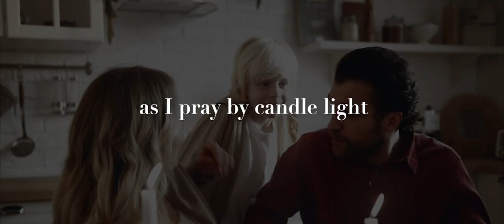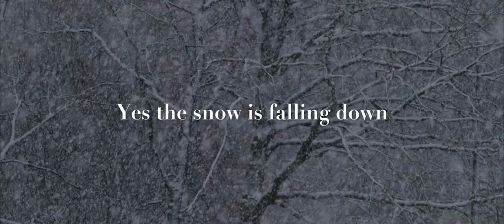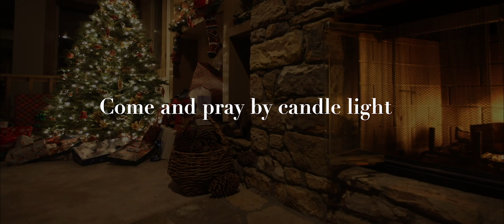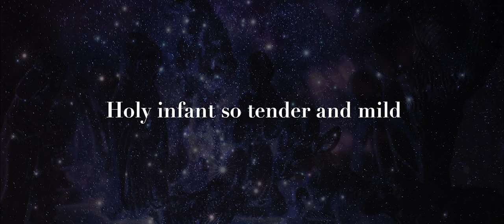This Winter's Night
This Winter's Night by Ricketts Band

Its that time of year Christmas is almost is here
the lights shine so bright as this season comes alive
and the snow is falling down
yes the snow is falling down
On this winter night
as I pray by candle light
I can hear the children singing silent night
on this winters night

 It’s  nice by the fireplace  theres’ a smile on every face
trying to keep warm on this cold cold night
by holding each other tight

Theres gifts for you and me underneath the Christmas tree
Hot chocolate hits the spot as we give thanks for all we’ve got

Silent night holy night all is calm all is bright